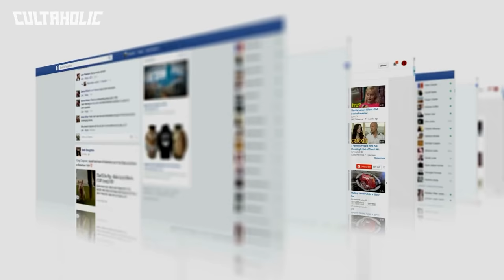Every NXT To WWE Call-Up Ranked From WORST To BEST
From major success stories like Seth Rollins, Sasha Banks and Charlotte Flair to missed opportunities such as Keith Lee, Karrion Kross and Neville to absolute disasters like Lars Sullivan, EC3 and Chelsea Green, this is Every NXT To WWE Call-Up Ranked From WORST To BEST.